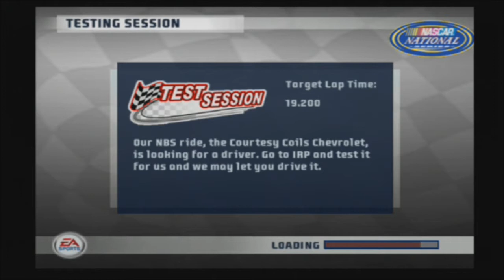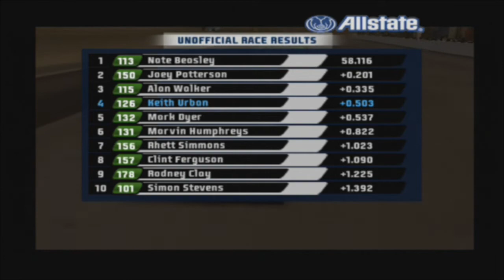NASCAR 07 Fight to the Top | Part 23 | WOW WHAT A WRECK